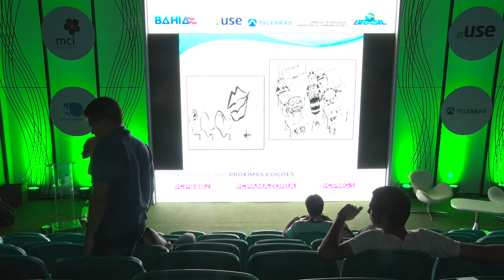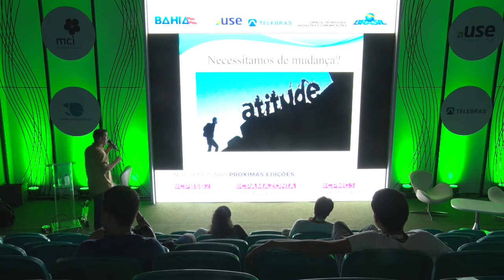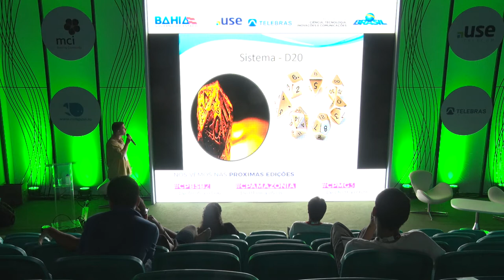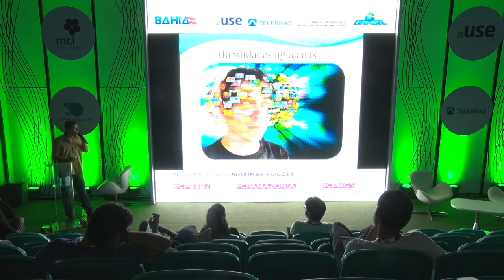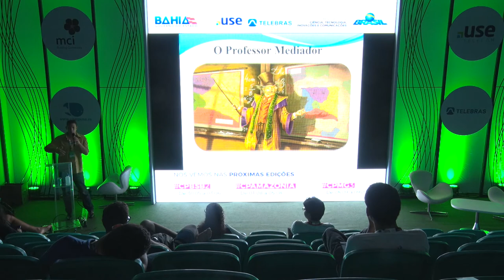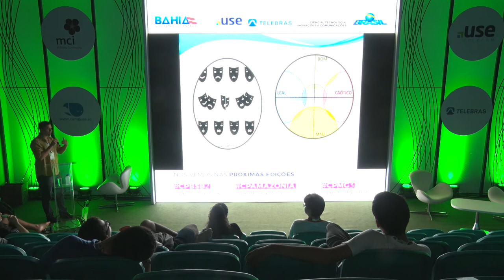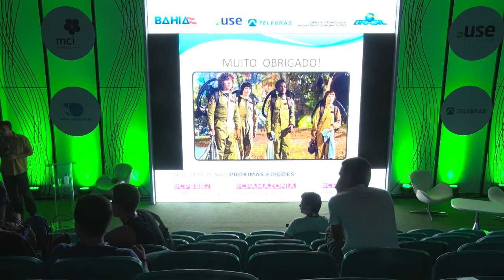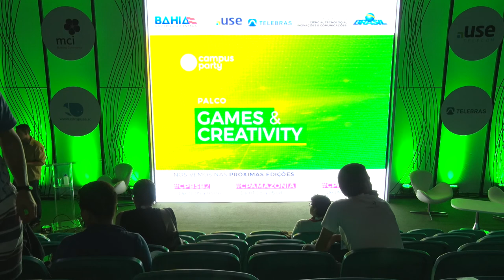CPBA2 - Games & Creativity - 18/05/2018 - RPG como ferramenta de ensino nas escolas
CPBA2 - Games & Creativity - 18/05/2018 das 00h00 às 00h45 - RPG como ferramenta de ensino nas escolas

"A proposta é mostrar indicadores de como o RPG  de mesa - (jogo de interpretação de papeis) pode ser utilizado como ferramenta pedagógica eficiente e  proporcionar ao aluno uma outra perspectiva de aprendizado através do jogo.  Daniel Sena da Silva Leite:
Graduado em história, especialista em história social e econômica do Brasil,  cursando atualmente pela Uneb como aluno especial de Mestrado a disciplina História, cultura e jogos eletrônicos, ministrada pelo pós Doutor Helyon Viana Telles tenho por objetivo implementar o RPG de mesa como uma prática educacional atuante no contexto das escolas como uma ferramenta complementar e eficiente  que vem agregar valor ao processo de ensino e aprendizagem dos alunos e revolucionar a dinâmica educacional atual.